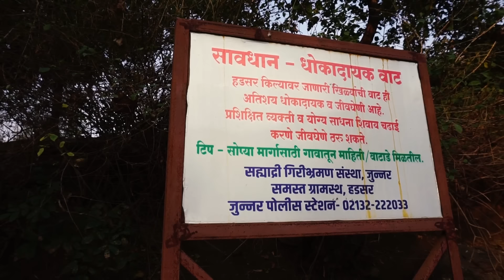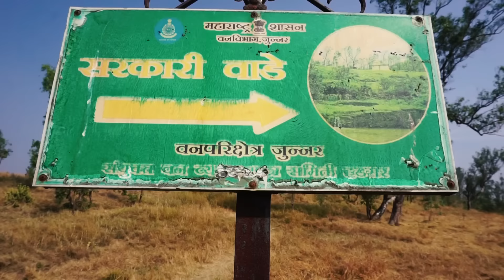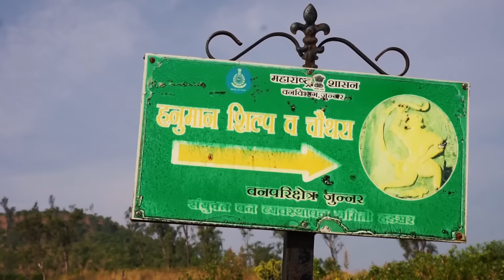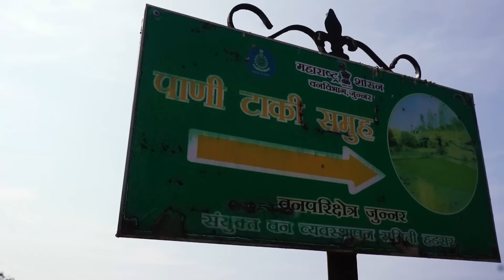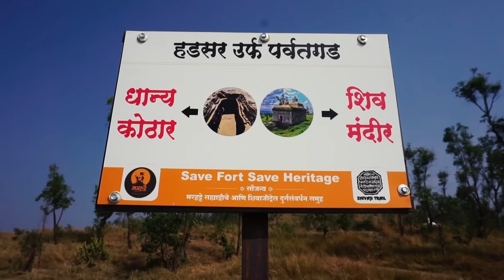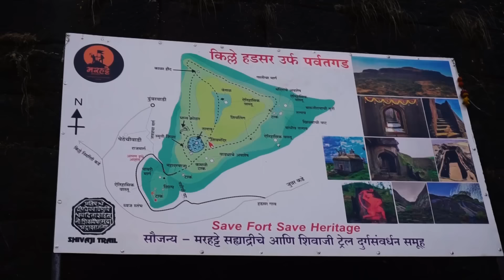Hadsar Fort l मावळ्याच्ये वस्त्र परिधान करून केला हडसर किल्ला l खुंटीच्या वाटेने | Jb Vlogs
A Film By : JBVLOGS ( Balaji Jamkhede )

Locations - Hadsar Killa ( Junner )
Connect JBVLOGS On

▶️ Main Vlogging Camera
▶️ Main Camera Lens
▶️ Recording Mic
▶️ Second Vlogging Camera
▶️ Action Camera 1
▶️ Action Camera 2
▶️ Vlogging Tripod
▶️ Selfie Stick Action Camera

धन्यवाद !!